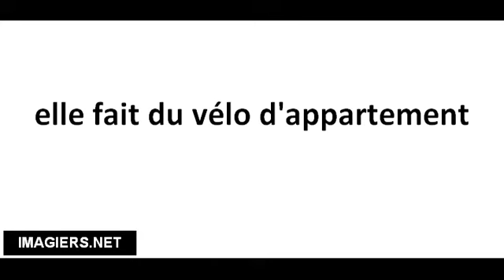Pronounce French with Vincent # elle fait du vélo d'appartement